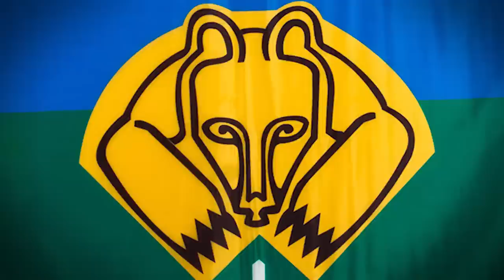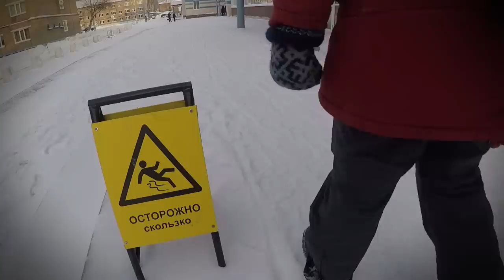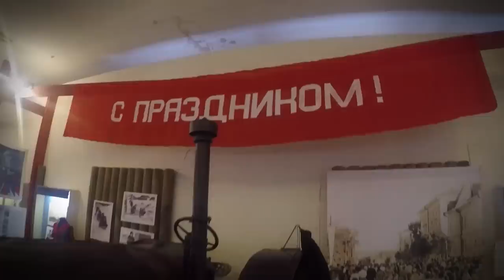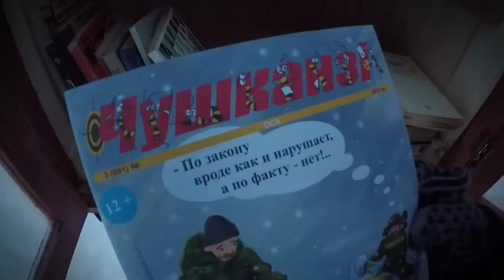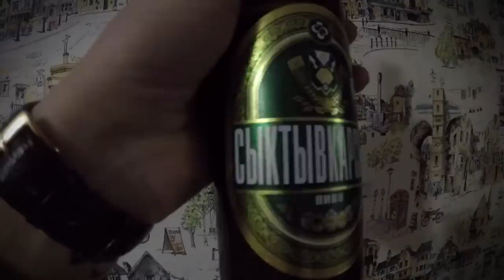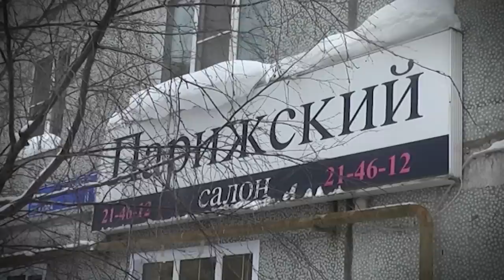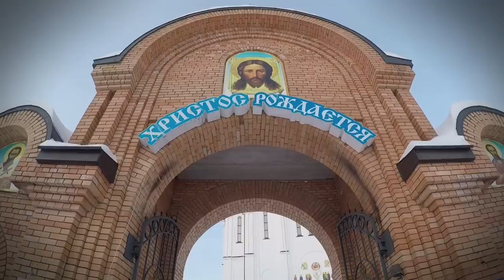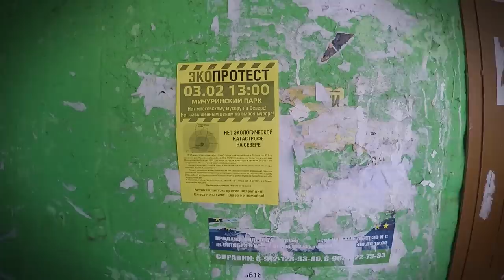Сыктывкар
Краткий обзор столицы республики Коми - города Сыктывкара. Туристические места  и достопримечательности, а также местная кухня и особенности коми языка.

Чтобы узнать больше о строительстве свалки в Шиесе, вступай в паблики:
(МЫ ПРОТИВ СВАЛКИ В ЛЕНСКОМ РАЙОНЕ)

Задонатить авторам на билеты для поездок в следующих видео можно:
3) на карту СБ: 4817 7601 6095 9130
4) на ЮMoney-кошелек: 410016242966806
(Если есть возможность - указывайте в комментарии к переводу свое имя или никнейм, чтобы мы могли персонализировано вас поблагодарить)